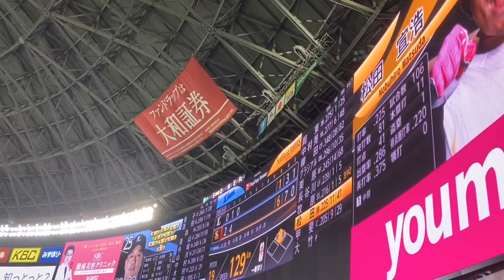#19 甲斐拓也(ソフトバンクホークス)登場曲「熱くなれ」／ 大黒摩季 [2020/10/25]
2020年10月25日
甲斐拓也 登場曲「熱くなれ」／ 大黒摩季

▽はりほっくちゃんねる オススメ動画▽

=HAWKS15thデー ホークス登場曲メドレー
(2020/10/11 福岡ソフトバンクホークスvs千葉ロッテマリーンズ)

ホークス勝利の方程式登場【高橋礼/嘉弥真/モイネロ/森】
＋森唯斗投手にネックレスを託す嘉弥真投手＋津森投手を締め出す川原投手

【駅メロ風】ソフトバンクホークス 2020年応援歌メドレー 1-9+α作ってみた